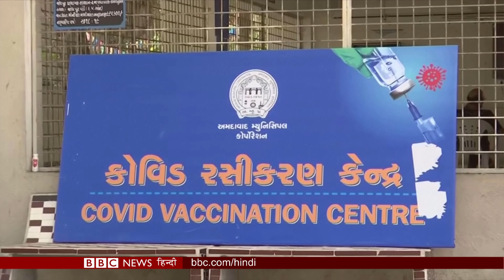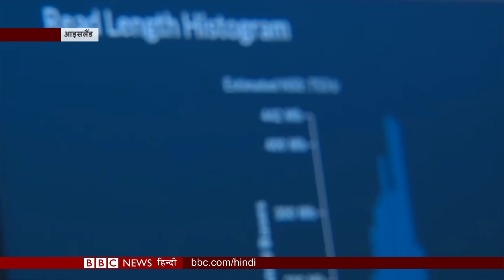Coronavirus India Update : India में कोरोना वायरस क्या अभी और कहर बरपाने वाला है? (BBC Hindi)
भारत में कोरोना के डबल म्यूटेंट मिलने से भी चिंता बढ़ गई है. देश के 18 राज्यों में कोरोना के ऐसे वेरिएंट मिले हैं.. जो परेशानियां बढ़ा सकते हैं. सवाल ये है कि बदले हुए वायरस के लक्षण क्या हैं, क्या इस पर वैक्सीन कारगर होगी और होली जैसे त्यौहार के दौरान लोग क्या सावधानियां बरतें कि संक्रमण की सेकेंड वेव और डबल म्यूटेंट की दोहरी चुनौती से बच पाएं. ये जानने के लिए बीबीसी संवाददाता सारिका सिंह ने बात की सीनियर इंटरनल मेडिसिन स्पेशलिस्ट स्वाति महेश्वरी से .